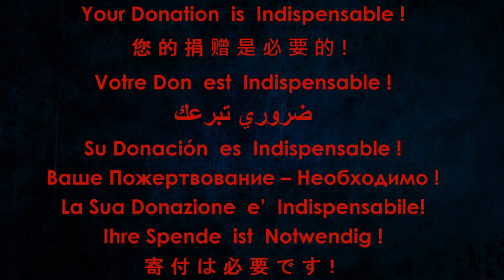W.A. Mozart & F. Liszt - Lacrymosa, Requiem in D Minor, S 5502